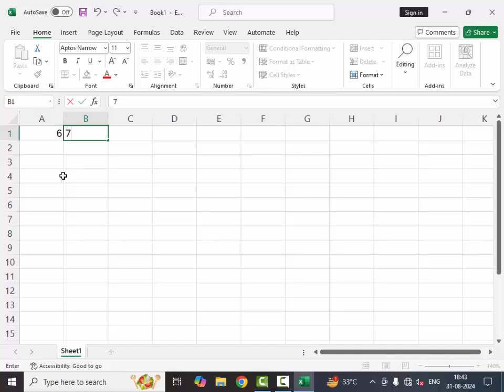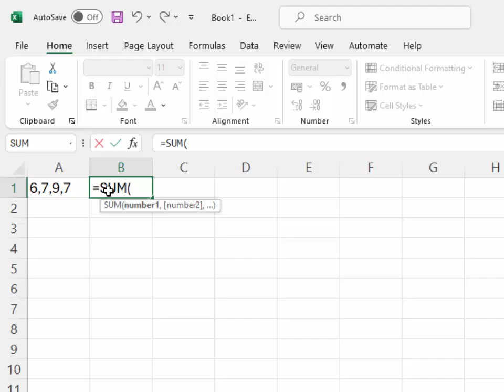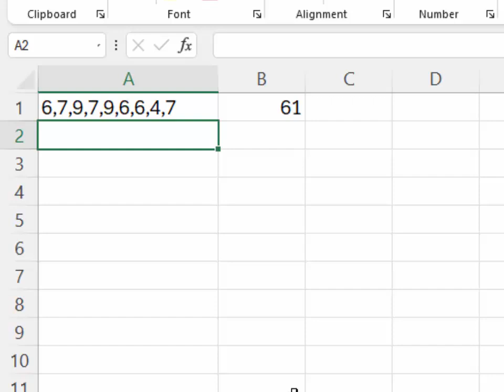How to add more than 2 numbers using textsplit function in Microsoft Excel@COMPUTEREXCELSOLUTION